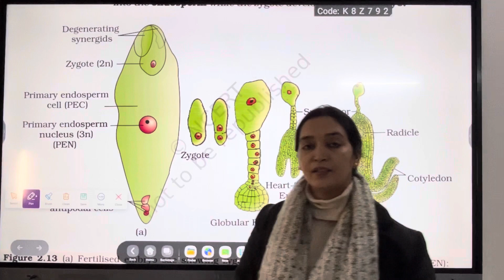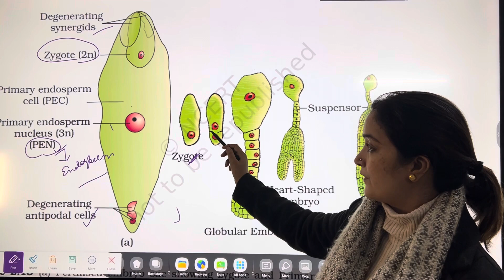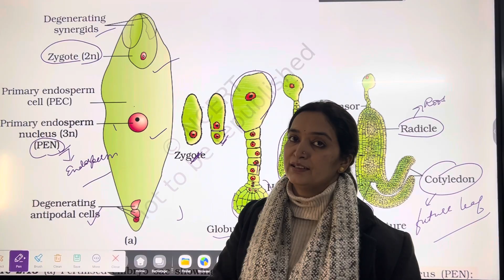7 celled 8 nuclei stage of Embryo